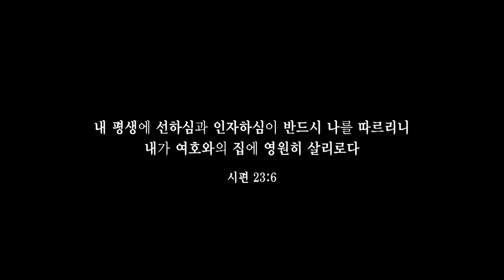[CBS Joy] 선하신 목자 - 장하은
선하신 목자
장하은